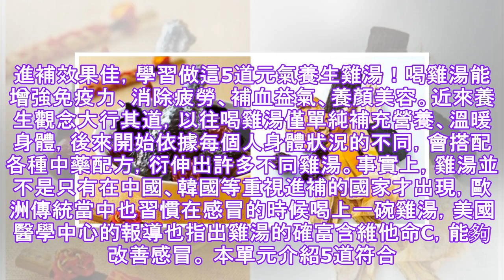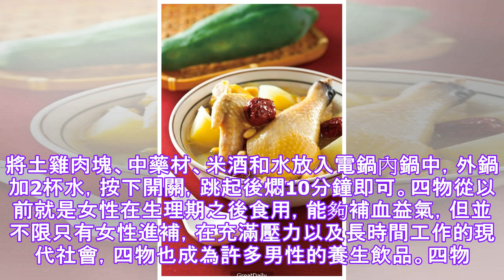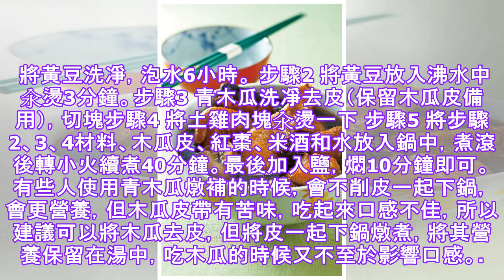Good tonic effect, learn to do this 5 yuan health chicken soup.✔